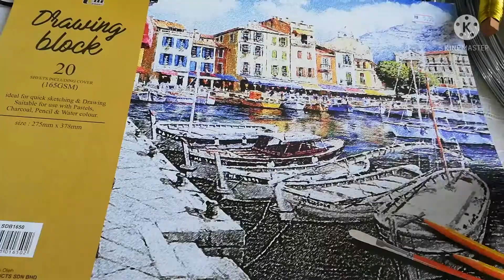Wire crafts : Alien weapons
I like to make robots and alien wire crafts so weapons for them was hard to make